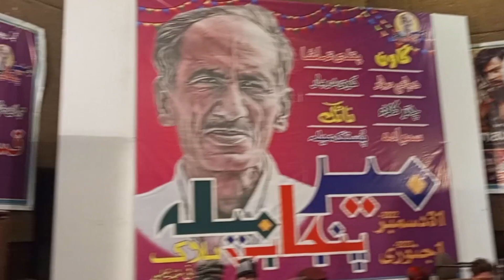Charkhay di kook Blind Boy Play LIVE sun mithi mithi ghok song at Lahore Punjab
charkhay di mith mithi kook
sun charkhay  di mithi mithi kook
maya minu yad
punjabi sufi song